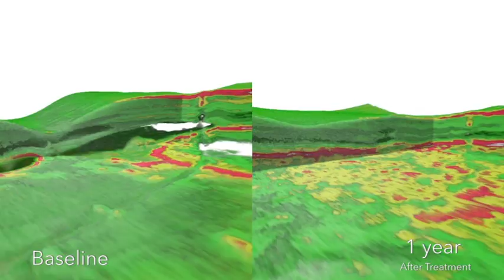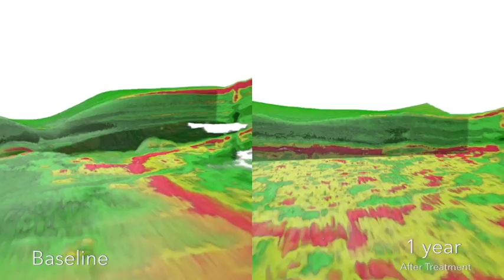58 year old female patient - 1 year results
One-year results for 58 year old female patient treated with Oraya Therapy™ Stereotatic Radiotherapy for Wet AMD.